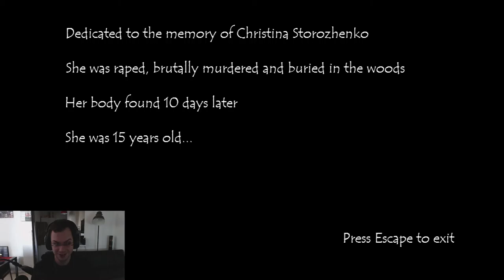Stage-One n°270 : Sharf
Test du jeu Sharf sur PC.

It's a small psychological visual story, which everyone will understand differently...

Développeur: mm5.
Éditeur: Winter Bloom.